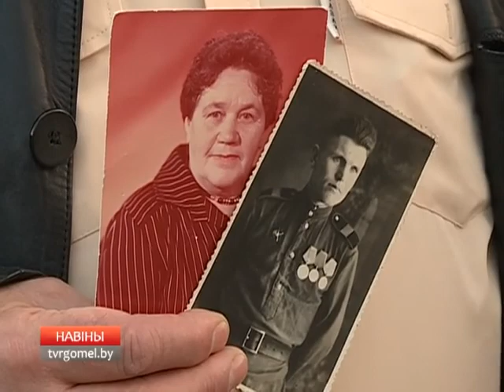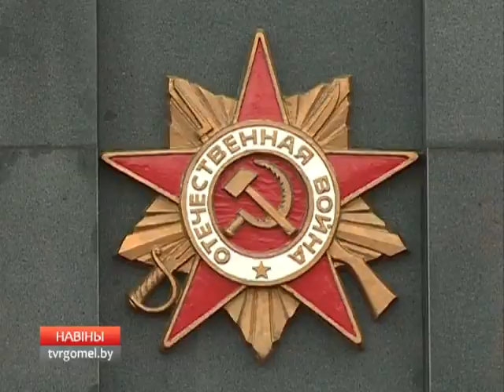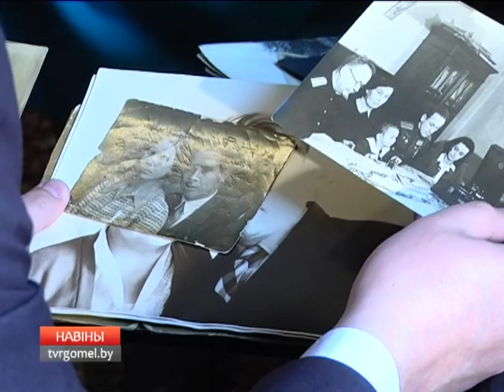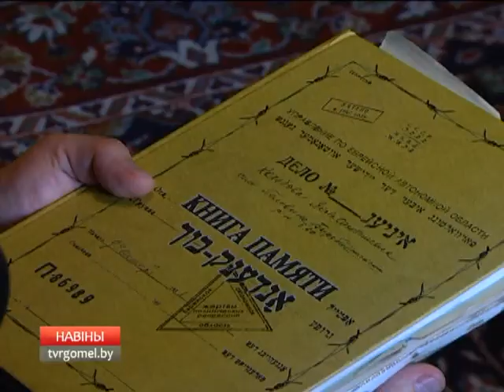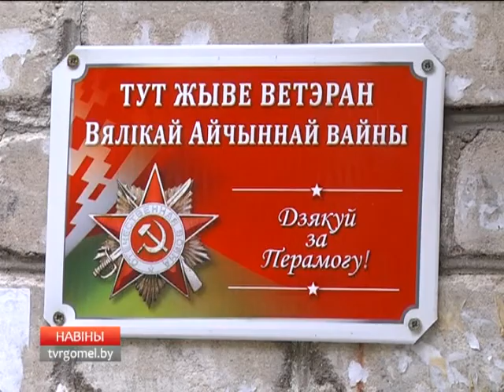Новости 09 05 15 30